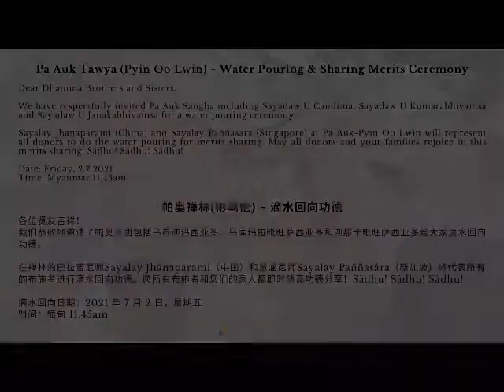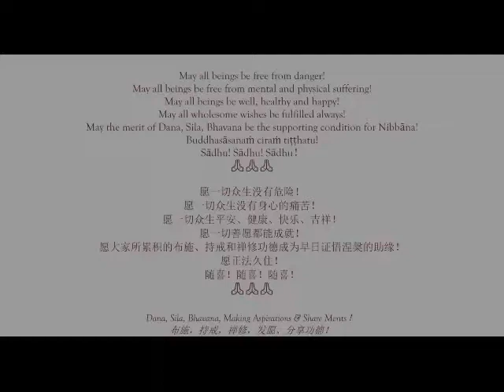帕奥禅林(彬乌伦) Pa Auk Tawya (Pyin Oo Lwin) | 滴水回向功德 Water Pouring Ceremony | 2 July 2021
Pa Auk Tawya (Pyin Oo Lwin) ~ Water Pouring & Sharing Merits Ceremony

We have respectfully invited Pa Auk Sangha including Sayadaw U Candima, Sayadaw U Kumarabhivamsa and Sayadaw U Janakabhivamsa for a water pouring ceremony.

Sayalay Jhanaparami (China) and Sayalay Paññasāra (Singapore) at Pa Auk-Pyin Oo Lwin will represent all donors to do the water pouring for merits sharing. May all donors and your families rejoice in this merits sharing. Sādhu! Sādhu! Sādhu!

May all beings be free from danger!
May all beings be free from mental and physical suffering!
May all beings be well, healthy and happy!
May all wholesome wishes be fulfilled always!
May the merit Dana, Sila, Bhavana be the supporting condition for Nibbāna!
Buddhasāsanaṁ ciraṁ tiṭṭhatu!
Sādhu! Sādhu! Sādhu！

帕奥禅林(彬乌伦) ~ 滴水回向功德

我们恭敬地邀请了帕奥僧团包括乌参迪玛西亚多、乌库玛拉毗旺萨西亚多和迦那卡毗旺萨西亚多给大家滴水回向功德。

在禅林的巴拉蜜尼师Sayalay Jhānapārami（中国）和慧涵尼师Sayalay Paññasāra（新加坡）将代表所有的布施者进行滴水回向功德。愿所有布施者和您们的家人都即时随喜功德分享！Sādhu! Sādhu! Sādhu!

愿一切众生没有危险！
愿一切众生没有身心的痛苦！
愿一切众生平安、健康、快乐、吉祥！
愿一切善愿都能成就！
愿大家所累积的布施、持戒和禅修功德成为早日证悟涅槃的助缘！
愿正法久住！
随喜！随喜！随喜！